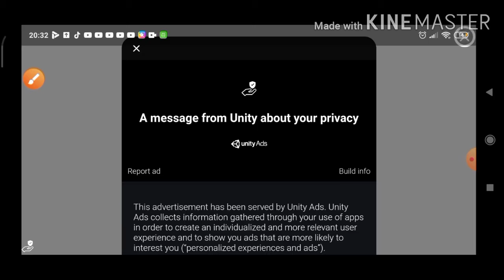Minecraft Parkour!!!!! (MLG)